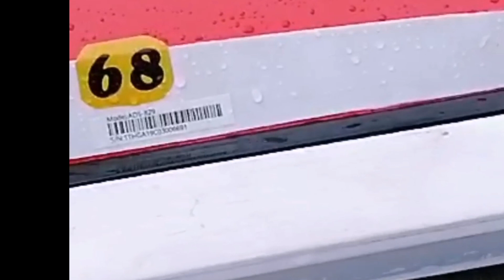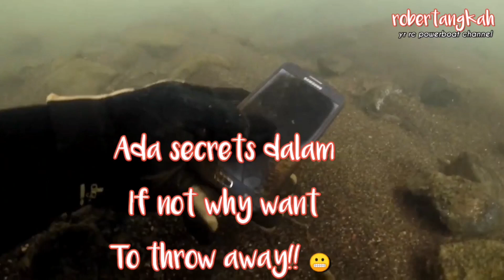Recovering Sinking Remote Control Powerboat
A local young energetic scuba diver Herdy Usop from Kuching came recently  helping us to recover our wl915 speedboats that sunk at one of the most deepest lake.

A day job with 4 oxygen tanks and few buff of cigarettes 😬

 Out of over 20 units costing more then RM6000.00 wl915 speedboats he managed to recover about 7 of them and some other rc parts under the hillside lake.

Underneath current and silky base make it difficult he claimed.

In this video l tried to imaging what he went through.

Jako Iban Wai! 😬

Terjun nyelam udah, ngasoh bala nyala udah semua nadai hasil 😭😭😭

Agi enda puas ati nasip bc kaban bakih ke nemu nyelam ngena diver set ka nyelam ke kami.

Herdy Usop sigi penyelam Pro ari Kuching asoh kami datai minta tolong iya nyelam bot diak.

Kati deh sayau ke bot kami ke tenggelam nya. Udh ga laju 😬😬😬

Bc lebih 20 bot WL915 dalam nya ko sida ke kalak bermain diak lenyau lasi ko Dj Lusia 😜.

Tak seari iya nyelam engka bc 4 tong oxygen kenak iya nyelam tang cuma 7 iti aja temu iya.

Enggau aku nadai temu kira rest in peace diak meh 😭

Nadai ko enggau meh meli bahu meh 😏

Terima kasih
Herdy Usup
Shaini Satim
Connie
Tilletson
Warga Kapit